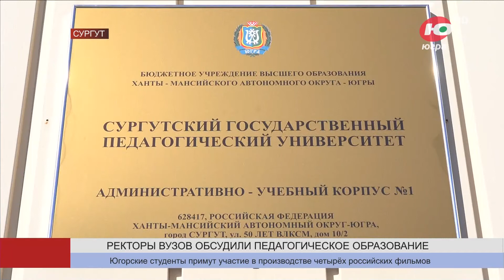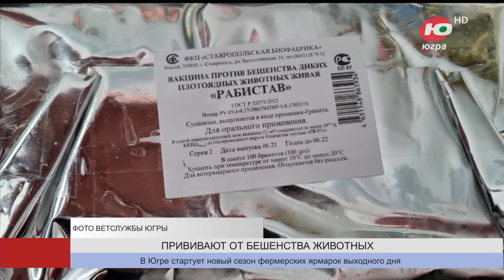Новости 04.04.2023 23:00